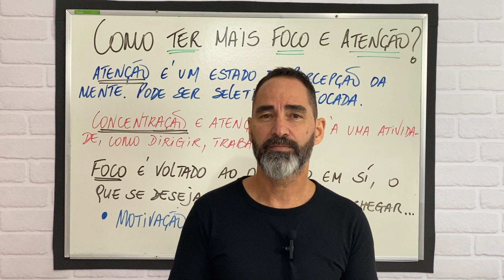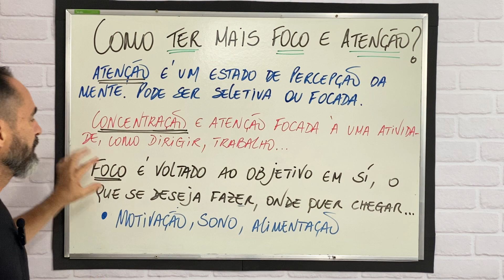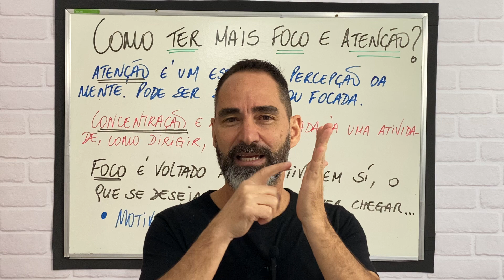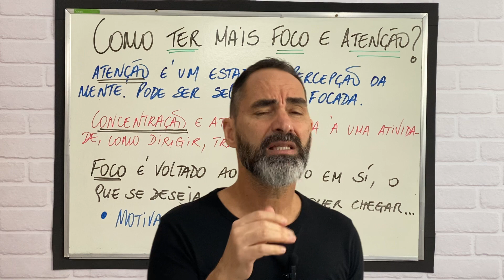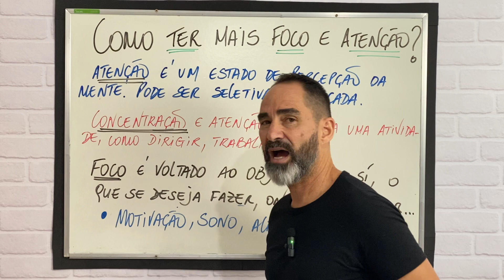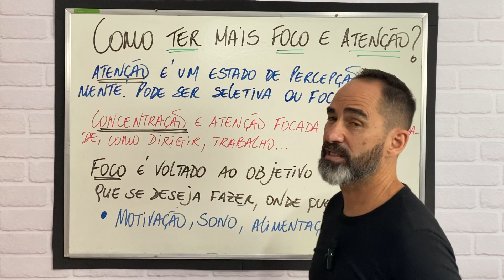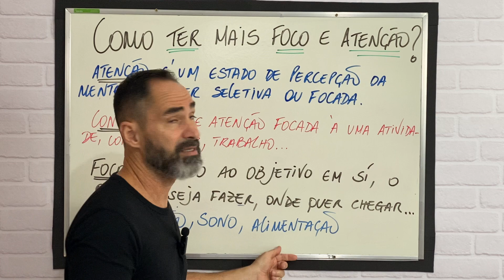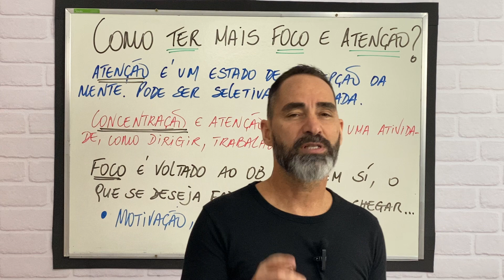COMO TER MAIS FOCO E ATENÇÃO?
Quer melhorar suas estratégias para ter mais FOCO e ATENÇÃO? Conheça a METACOGNIÇÃO um ambiente com muito conteúdo, incluindo técnicas de aprendizagem e muito mais.

AO VIVO e Sem Replay - 01/12/2022 às 20 Horas.

Para treinar a concentração, os exercícios devem ser feitos com regularidade, em ambientes silenciosos e posições confortáveis. Quando as distrações tiram o foco durante uma atividade, eles também podem ser feitos para reajustar a atenção.

Dicas de como manter o foco
Aprenda a dizer não. Seja claro sobre o que você realmente deseja alcançar.
Ensaie mentalmente sua tarefa.
Mantenha sua energia pra cima.
Não seja multitarefa.
Aumente sua força de vontade.
Aprenda como manter o focor no automático.
Crie um ambiente favorável.

Neureka

Desvendando o Cérebro!

Entenda como o cérebro aprende! 🧠